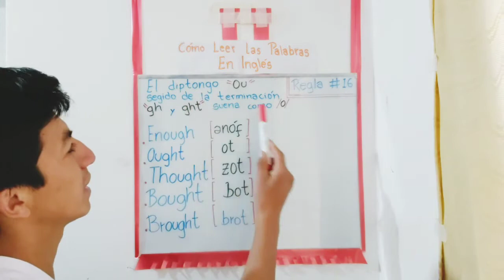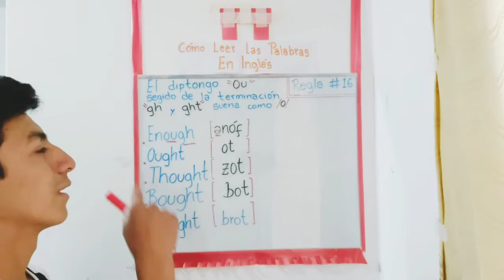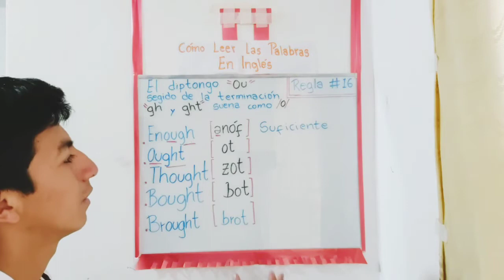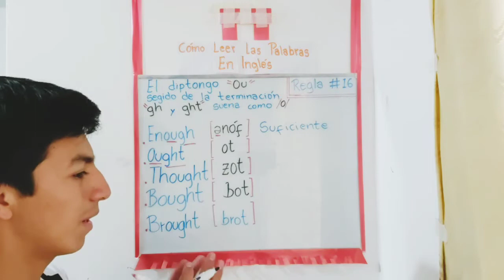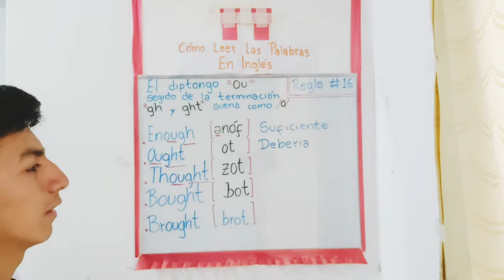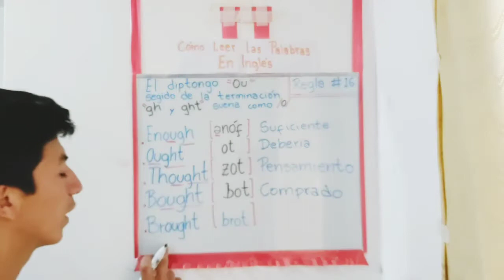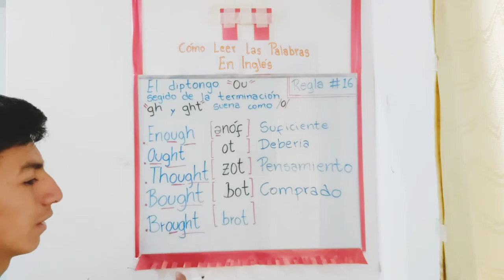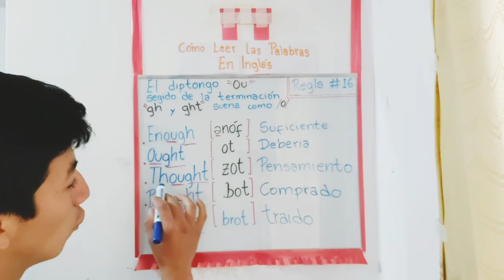Cómo leer las palabras en inglés #16 // "Uo" antes de GH y GHT"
En este vídeo aprenderás "Cómo leer las palabras en inglés #16 // "Uo" antes de GH y GHT"